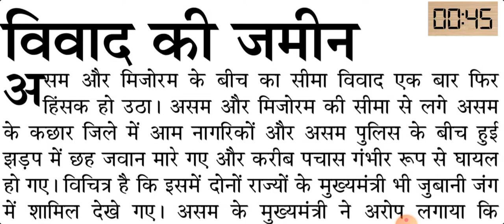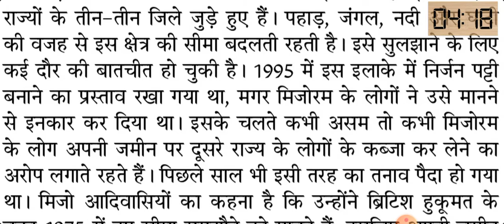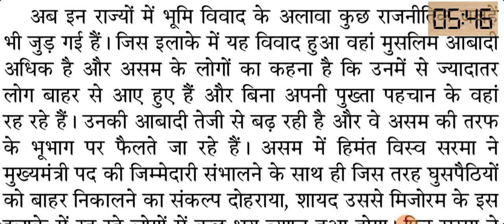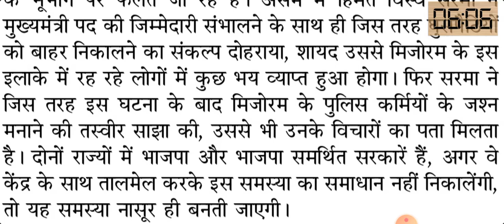90wpm hindi dictation|| जनसत्ता|| संपादकीय||SSC ||DSSSB|| UPSI|| UPSSSC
1)70wpm hindi dictation

2)80wpm hindi dictation

3)90wpm hindi dictation

4)100wpm hindi dictation

5)120wpm hindi dictation

6)160wpm hindi dictation

7)20-30wpm hindi dictation